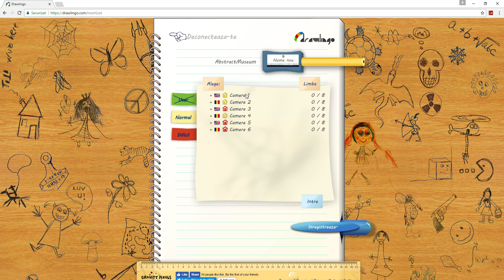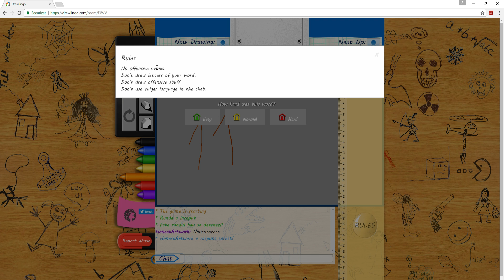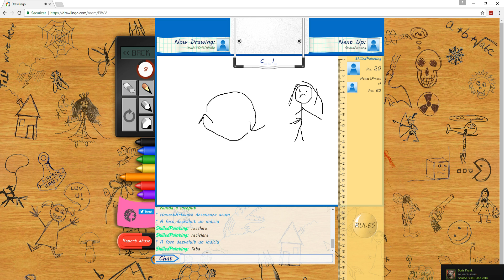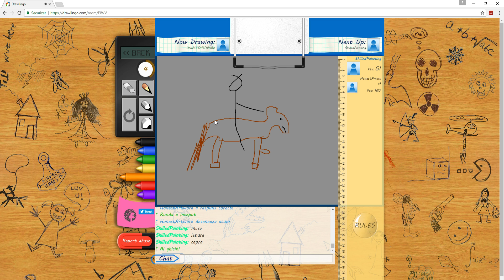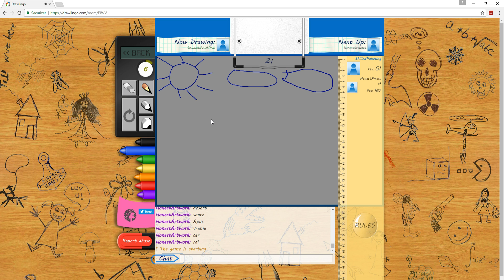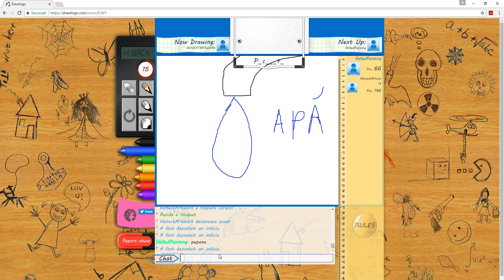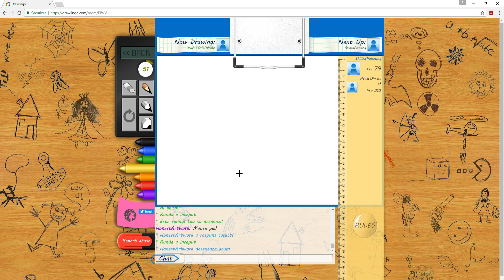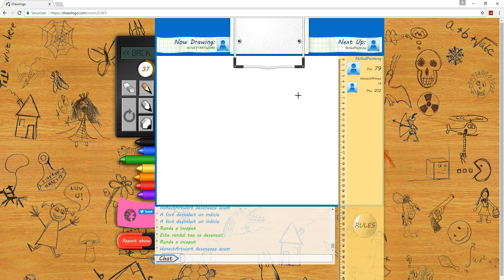MI-AM DESENAT MAȘINA INTR-UN JOC?